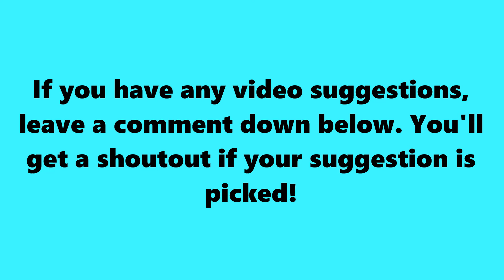Sigils SOMEHOW DIDN'T SEE SSundee TELEPORT INFRONT of Him as IMPOSTER!